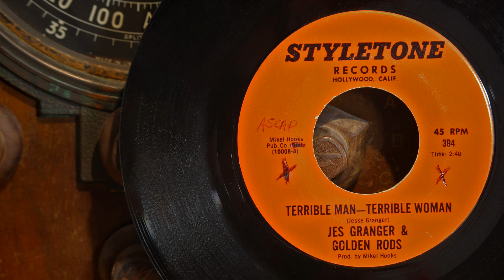Jes Granger & Golden Rods ... Terrible Man-Terrible Woman...196?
No ownership rights are intended or claimed. Any additional info on artist always welcome.